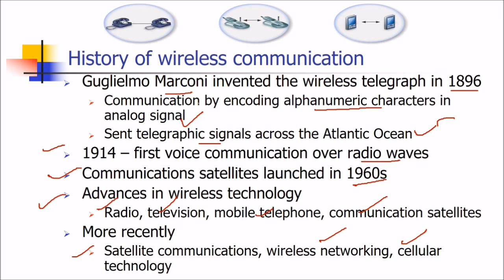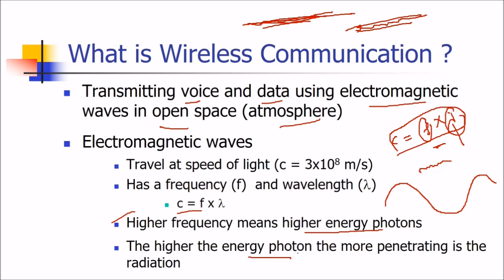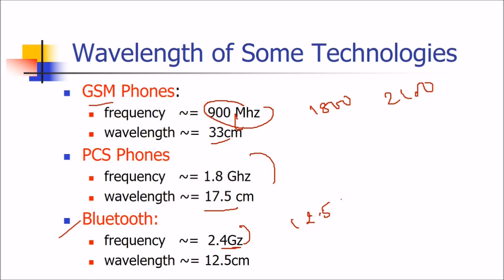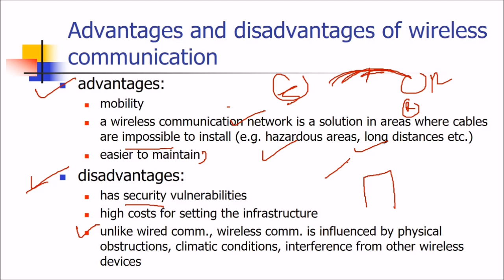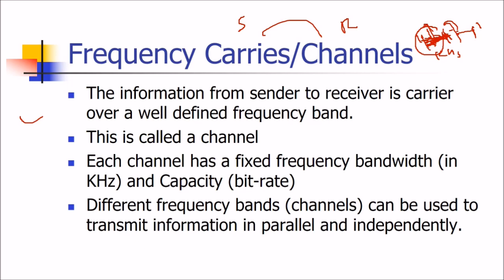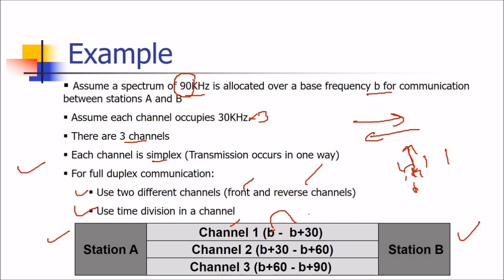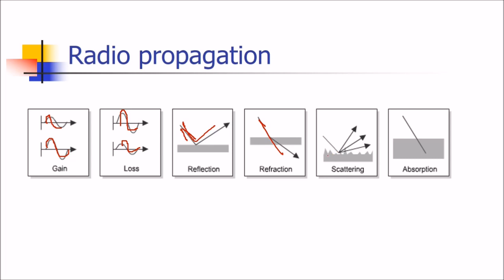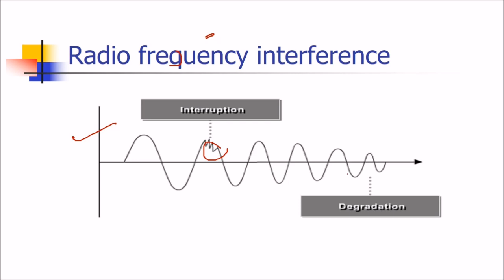INTRODUCTION WIRELESS COMMUNICATION | WIRELESS COMMUNICATION in HINDI URDU